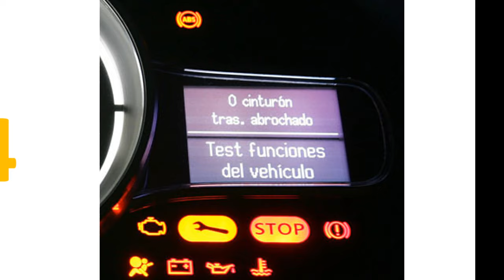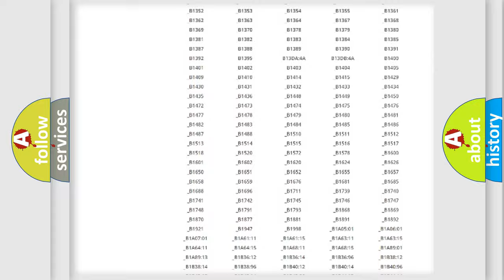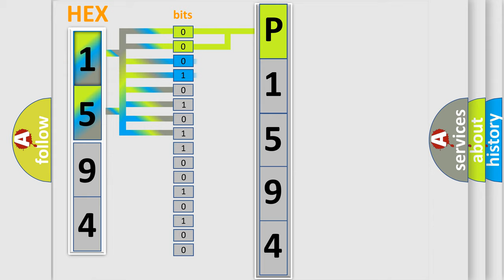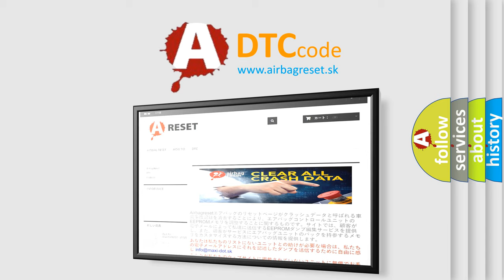DTC Lexus P1594 Short Explanation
Contents:
0:21 Basic DTC analysis according to OBD2 protocol standard.
1:48 Insight into programming
2:58 A diagnostically understandable description of the Diagnostic Trouble Code
3:05 Basic error definition

Make:
Lexus
Code:
P1594
Definition:
Battery Voltage Abnormal to ABS Actuator
Description:
When the ABS actuator and electric unit (control unit) power supply voltage is lower or higher than normal.
Cause:
 Harness or connectorABS actuator and electric unit (control unit)FuseIgnition power supply systemBattery